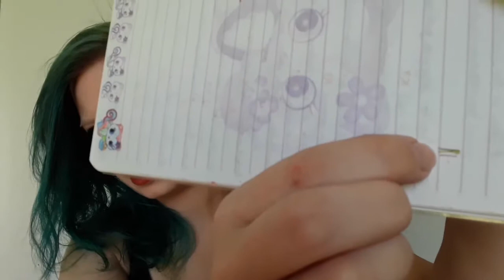Blast Into Project Panning Update 2 | PANtastic Ladies Collab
This is my second update for the Blast into Project Panning collaboration with the PANtastic Ladies facebook group. This project goes from july 1. to january 1. Pick a product for each planet of our solar system based on their colours.

Creator:
Hend

As always everything is cruelty free without a testing parent company and if not, I'll let you know!